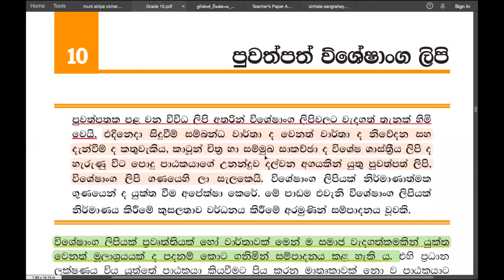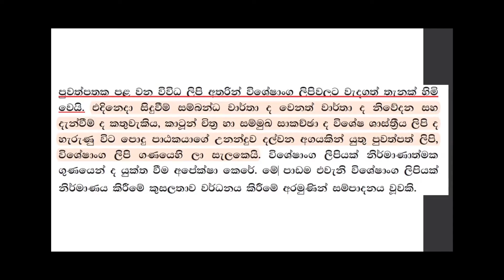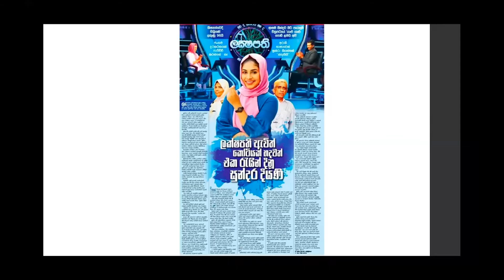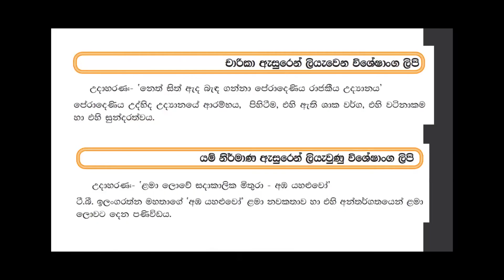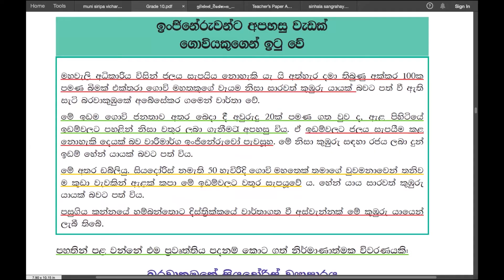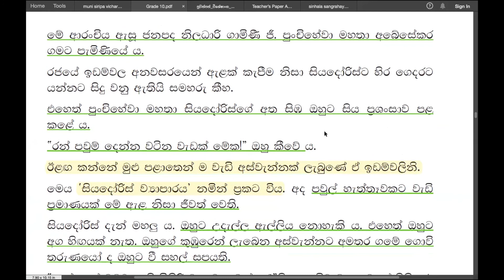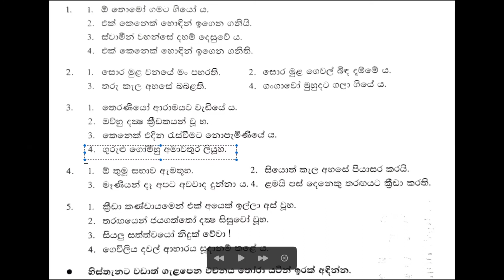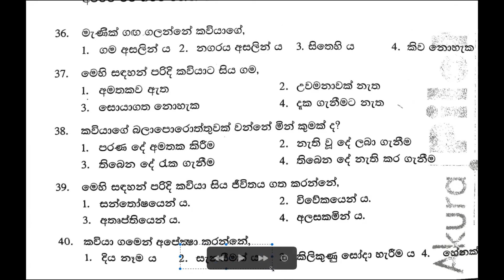Grade 10 සිංහල | 10 පාඩම - පුවත්පත් විශේෂාංග ලිපි | Puvathpath Visheshanga Lipi